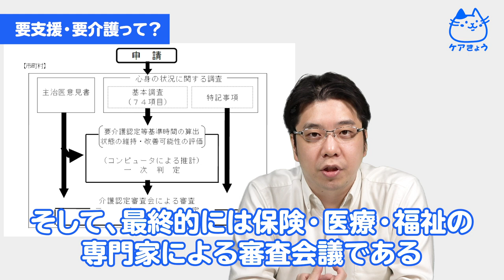要介護認定調査のポイント 実態と異なる理由と対策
00:00 OP
00:39 要支援・要介護って？
03:17 なぜ認定結果が現状と異なるのか？
06:13 どうすれば適切な介護認定を出せるのか？
05:09 結局は関係性次第？
08:33 ED